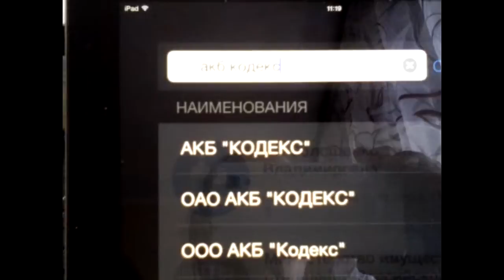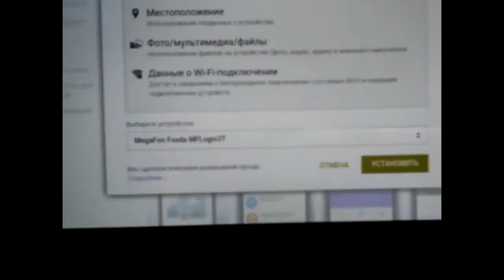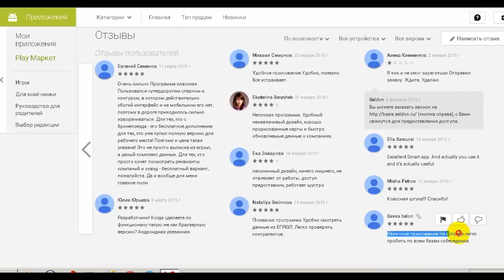Мобильная проверка контрагента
Мобильные приложения Селдон для быстрой проверки контрагентов, Тестируем возможности для устройтсв Apple и Android. Видео для онлайн-курса по быстрой проверке контрагентов.